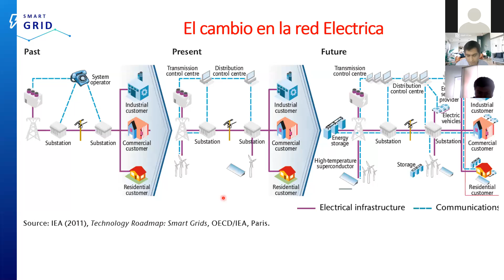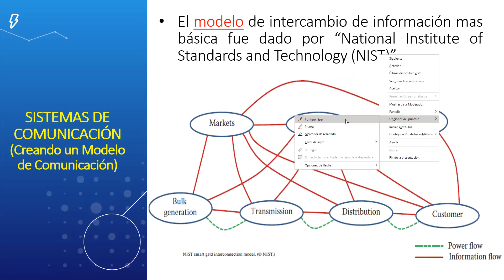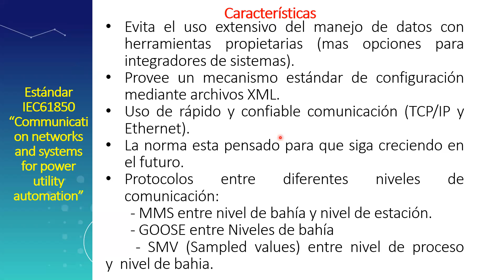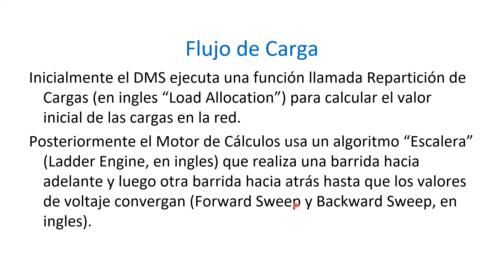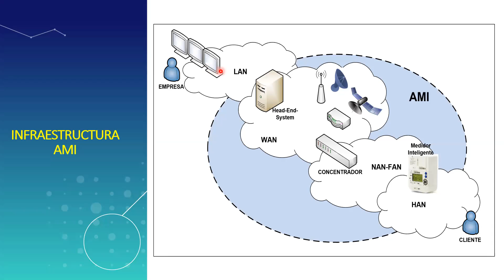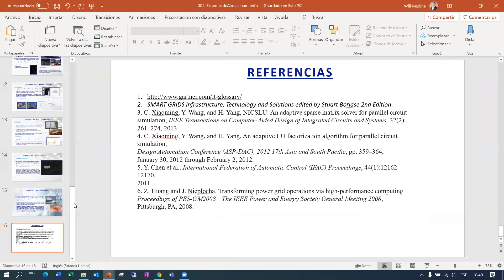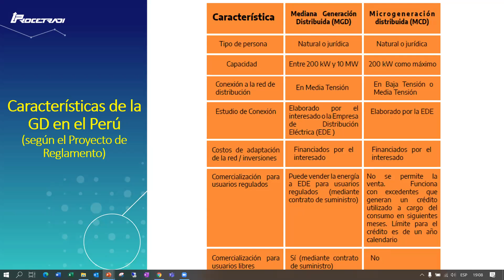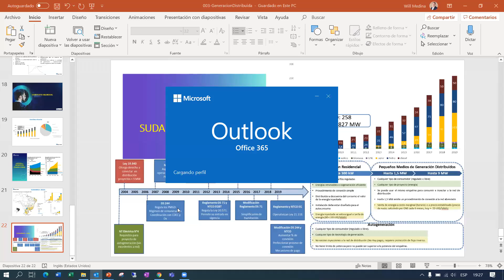Presentación de "Smart Grid", evento organizado por la Dirección de Eficiencia Energética del Minem